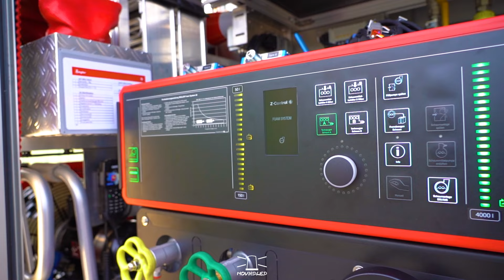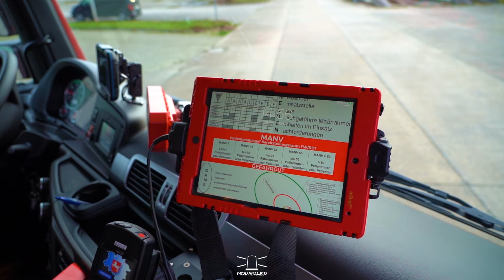Freiwillige Feuerwehr Fürstenau TLF 3000 // Ziegler // Hänsch Nova L2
Der neue im Stall bei der Freiwilligen Feuerwehr Fürstenau

Ziegler MAN TLF 3000

Der 320PS starke TLF hat eine zulässige Gesamtmasse von 17.500Kg.

-8m lang, 2,5m breit, 3,5m hoch
-Original MAN Kabine mit einer 1+5 Besatzung
-FPN 10-3000 Pumpe
-4000l Wasser, 150l Schaum
-ALPAS Aufbau der neusten Generation
-Hygieneboard
-Pump & Roll bei der FPN
-Pneumatischer Lichtmast mit 6 LED Scheinwerfern
-Z-Vision LED Umfeldbeleuchtung
- C Frontabgang für Wasser und Schaum unter der Stoßstange
-Hänsch Nova L2 Blaulicht
-Martinhorn GM2298
-Bullhorn
-Design112 Warnmarkierung

Funkrufname: Florian Osnabrück 11/26/10